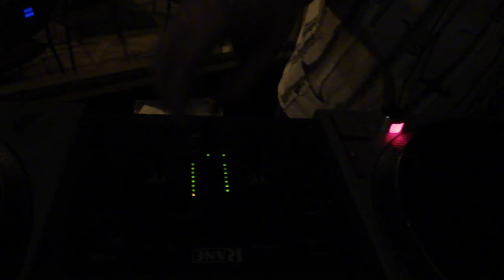Bozak @ Boltini 7 9 09, Part 5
Bozak tears up the vinyl @ Boltini.